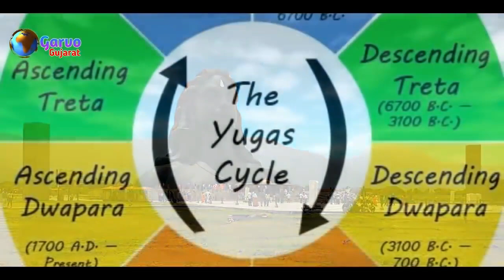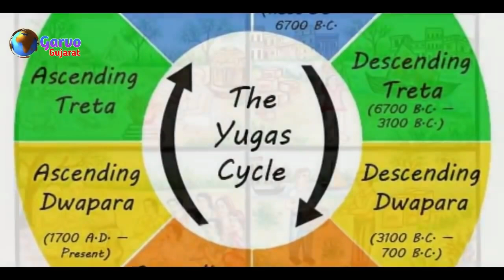2023 ના કળિયુગમાં સ્ત્રીઓ આવું વર્તન કરશે 😯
Hello friend

Best regards
Garvo Gujarat